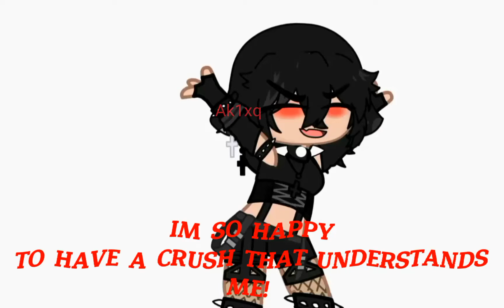Mirror Oh, Mirror / / Vent / / =]